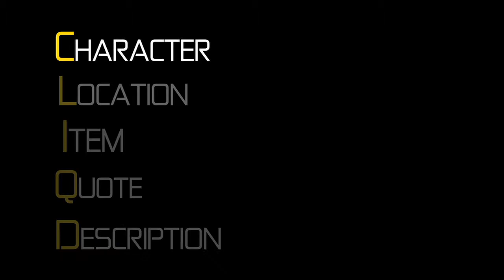Olympic Hopeful Parody (Sting Ray) - CLIQ'D COMEDY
CLIQ'D COMEDY Olympic Hopeful submission - Sting Ray
(Produced by Ray Strazdas)